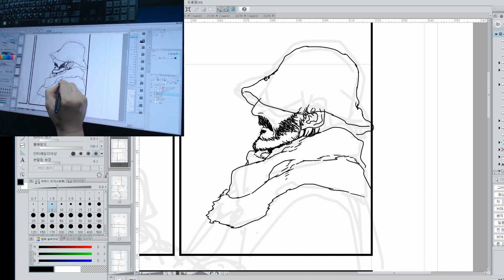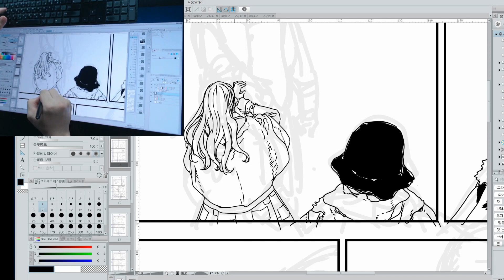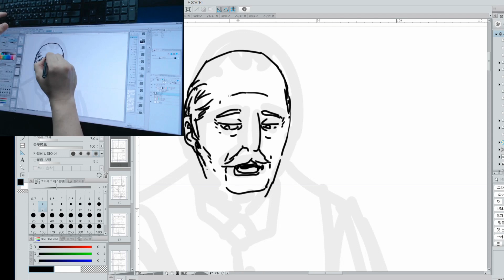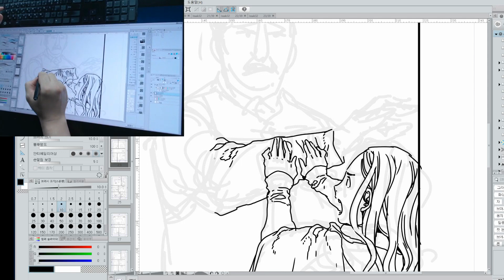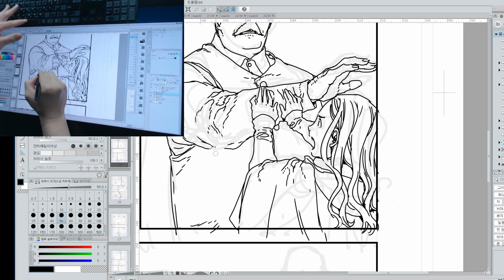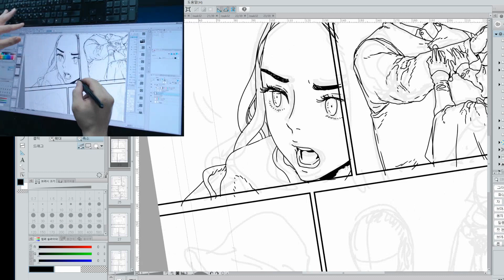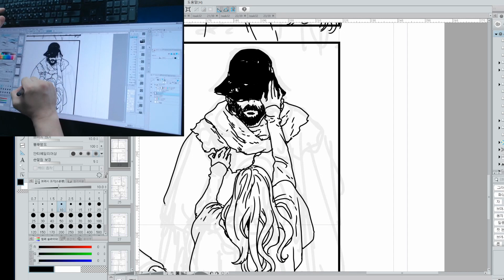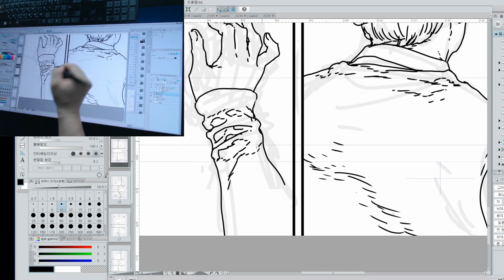ISSAK/이삭/イサック ep.32 drawing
이삭(고단샤 - 에프터눈) 원고작업